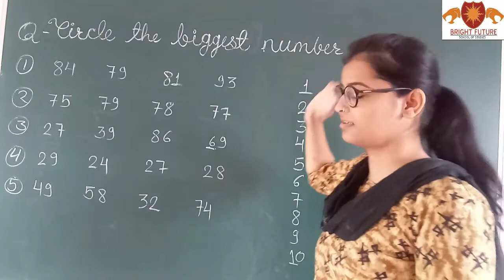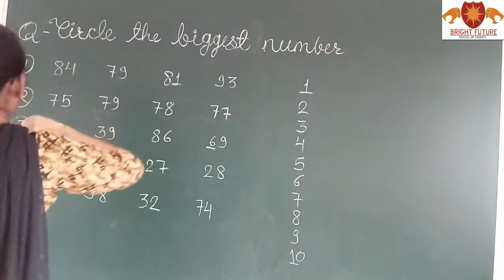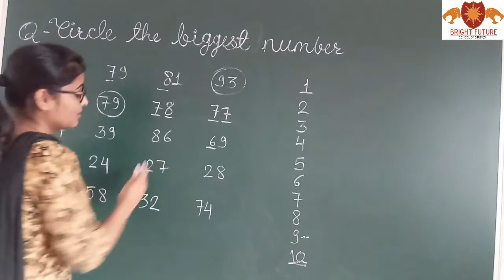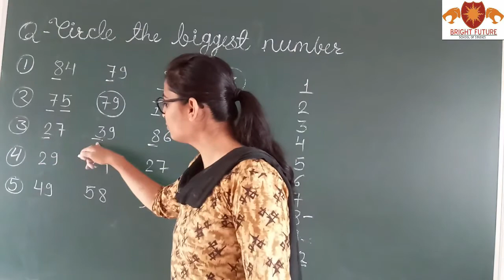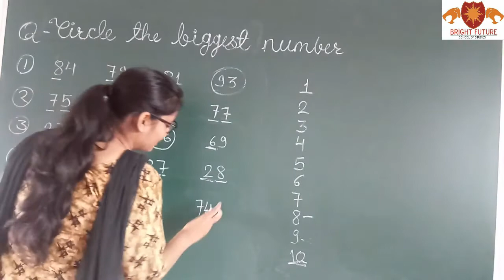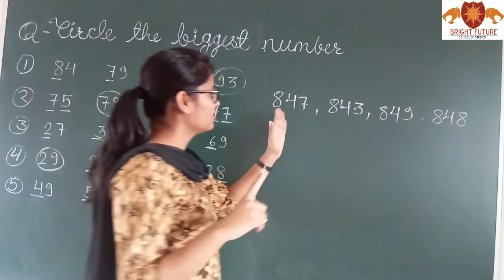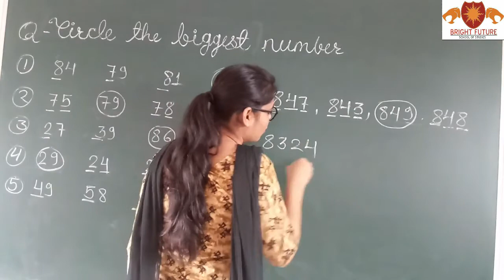Circle on biggest number_ mathematics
how to find biggest number from 5 digits, 4 digits,  3 digits , 2 digits , 1 digits
learn by easiest method